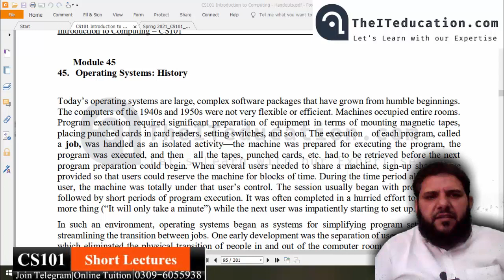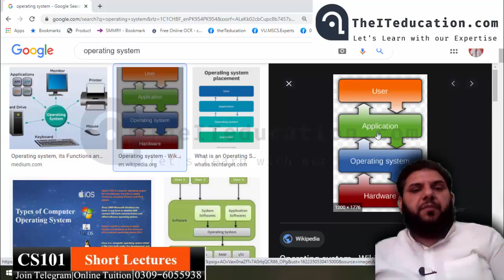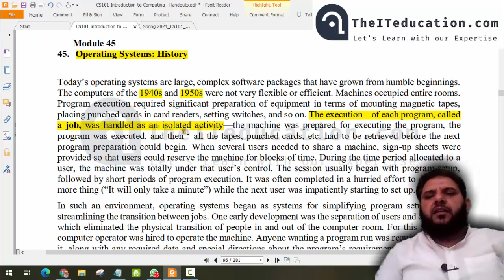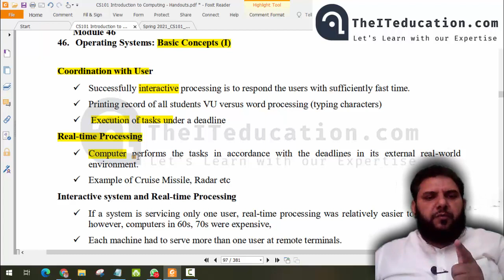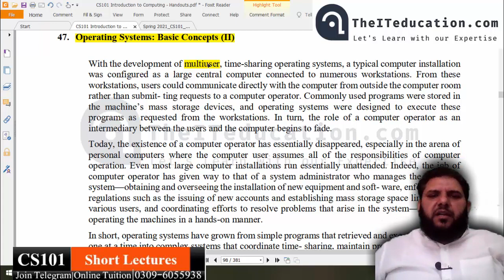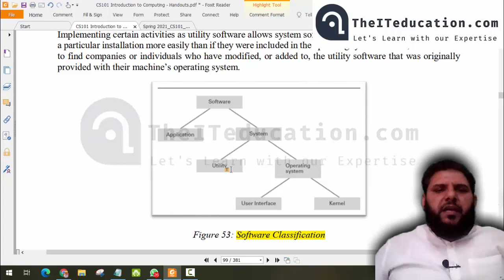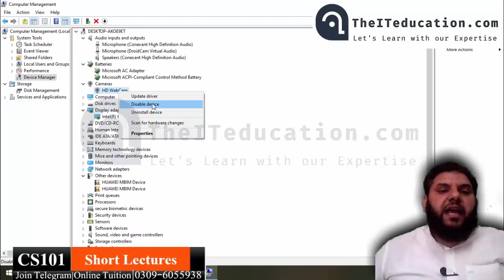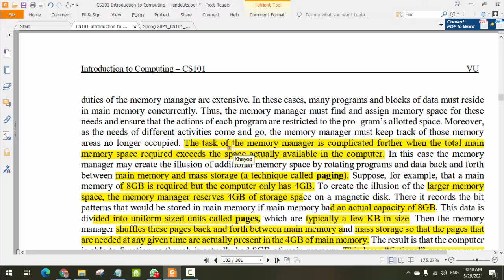CS101 Short lectures | Topic 45 to Topic 58 | Operating System (part 1) | Assignment 2 Solution 2021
CS101 Short lectures | Topic 45   58 Operating System (part 1) CS101 Assignment 2 Solution 2021
Operating Systems: Basic Concepts (II)
 With the development of multiuser, time-sharing operating systems, a typical computer installation was configured as a large central computer connected to numerous workstations.
multitasking capabilities by assigning different tasks to different processors as well as by sharing the time of each single processor. These operating systems must wrestle with such problems as load balancing (dynamically allocating tasks to the various processors so that all processors are used efficiently) as well as scaling (breaking tasks into a number of subtasks compatible with the number of processors available).
Operating Systems:Software Classification
 Let us begin by dividing a machine’s software into two broad categories: application software and system software . Application software consists of the programs for performing tasks particular to the machine’s utilization.
Within the class of system software are two categories: One is the operating system itself and the other consists of software units collectively known as utility software.
Operating Systems: Components (I)
The portion of an operating system that handles this communication is often called the user interface. Older user interfaces, called shells, communicated with users through textual messages using a keyboard and monitor screen. More modern systems perform this task by means of a graphical user interface (GUI—pronounced “GOO–ee”) in which objects to be manipulated, such as files and programs, are represented pictorially on the display as icons.
Operating Systems: Components (II)
 In contrast to an operating system’s user interface, the internal part of an operating system is called the kernel. An operating system’s kernel contains those software components that perform the very basic functions required by the computer installation.